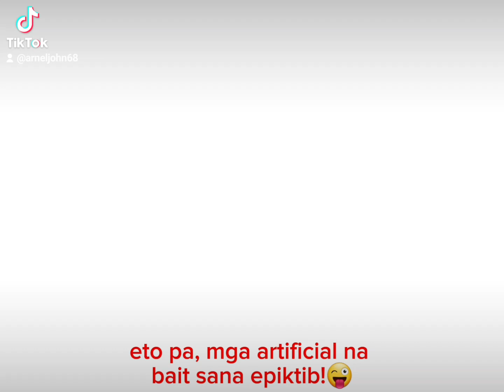mag fishing naman ulit tayo, after more than 10yrs.. bakasakali lang sa tabing dagat..